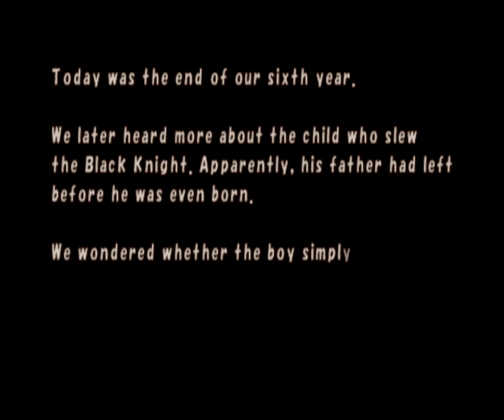FF:CC Ep 19 - Fuck this Pyramid Too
In which we complete our grand world tour. Mostly.